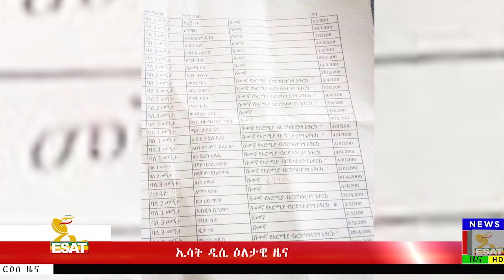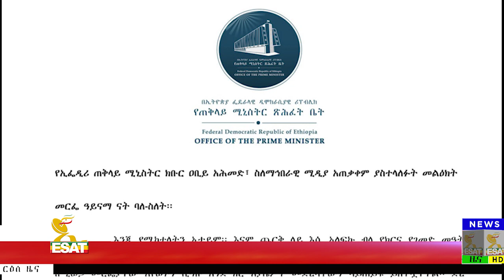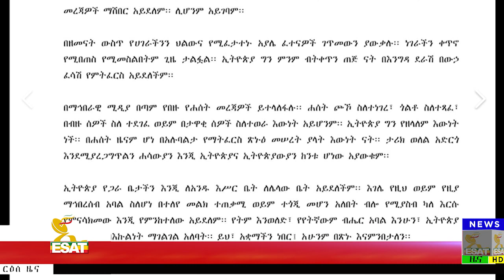ESAT DC Daily News Tue 19 March 2019